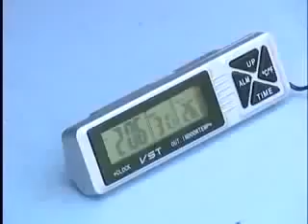Man crawling out of grave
Not exactly from Kazakhstan, this man is from Eastern Ukraine but we wanted to share this nonetheless due to its extraordinary content.